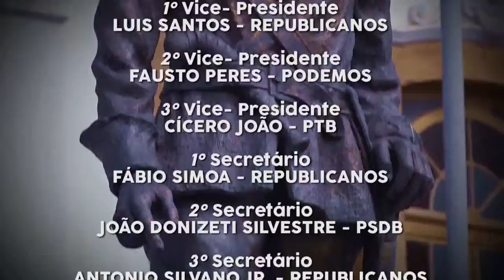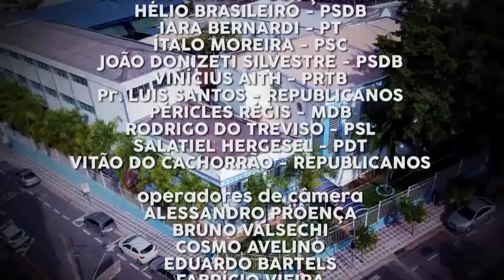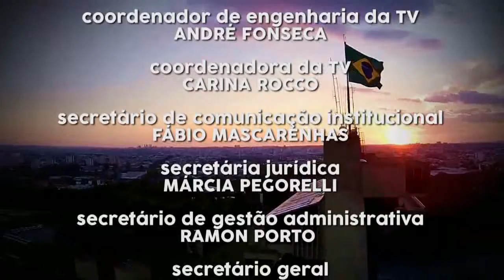Sessão Ordinária 041/2021 – 10/08/21 (Parte 2)